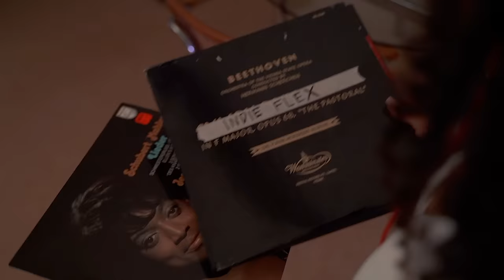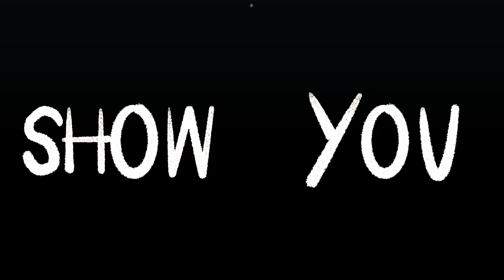William Singe - INDIEFLEX (Official Video) ft. Lisi, Donell Lewis, Delawou & Malek Lasike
Official Video for my new single INDIEFLEX

This is what a very loose all nighter in a studio with some amazing Australian talent translates to.
Featuring @Lisi4300 , @DonellLewis , @delawou , @MalekLasike
Produced by @ROBUSTTOFFICIAL

Shot & Edited by @SeshOfficialChannel
Additional Footage by Taine Noble & @kevblindside6589

Wanna Connect?

Wanna Listen?